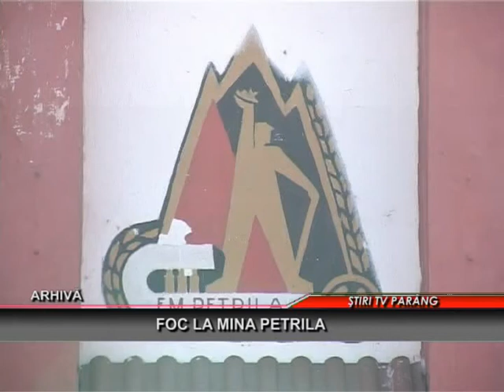Foc la mina Petrila